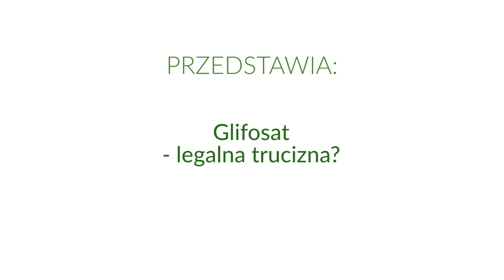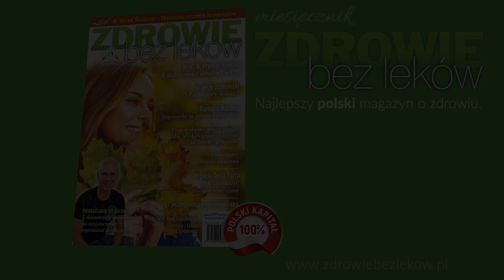dr Jerzy Jaśkowski - Glifosat w żywności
Dr Jerzy Jaśkowski, w swoim niepowtarzalnym stylu tłumaczy jaki wpływ na nasze zdrowie na glifosat, dlaczego nie powinno się go stosować, a także jakie pożywienie wyeliminować, by nie zatruwać się tą kancerogenną substancją.